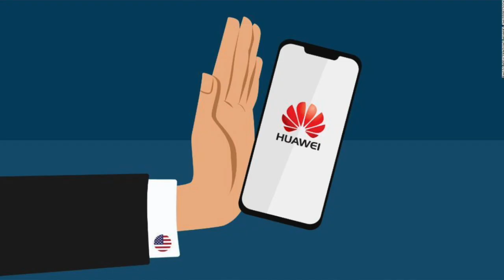BẢN TIN ĐẶC BIỆT TRONG TUẦN APRIL 3 , 2021 NATO NGĂN CHẶN MÁY BAY NGA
BẢN TIN ĐẶC BIỆT TRONG TUẦN
 APRIL 3 , 2021
NATO NGĂN CHẶN MÁY BAY NGA